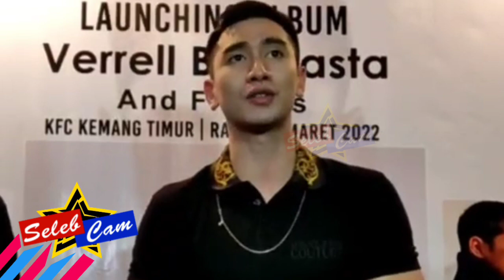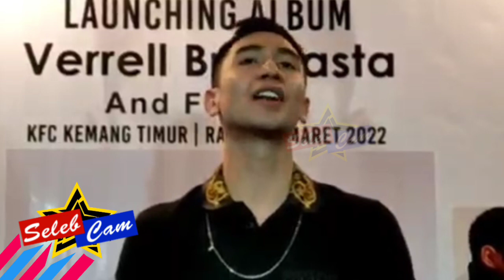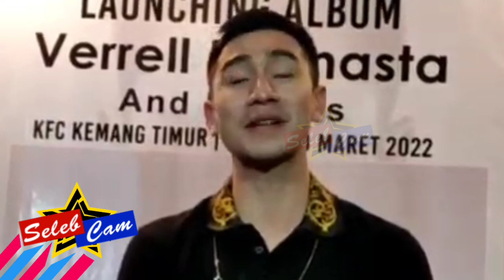DITANYA SOAL CLBK DENGAN WILONA INI JAWABAN VERRELL BRAMASTA